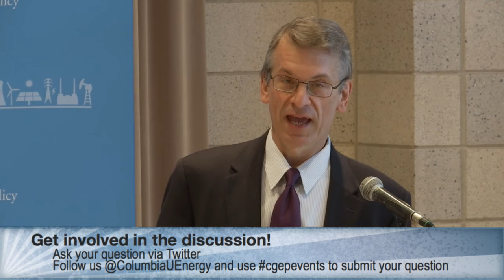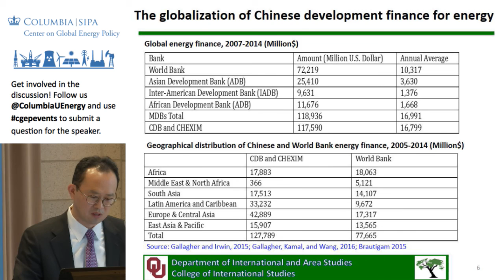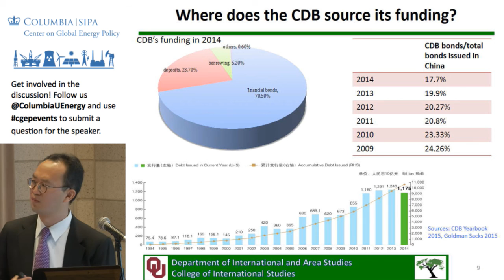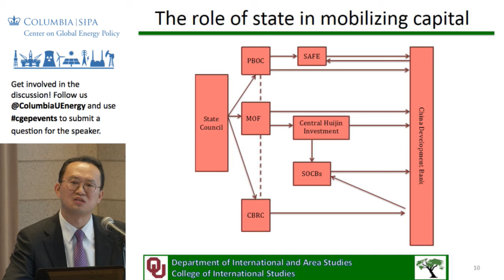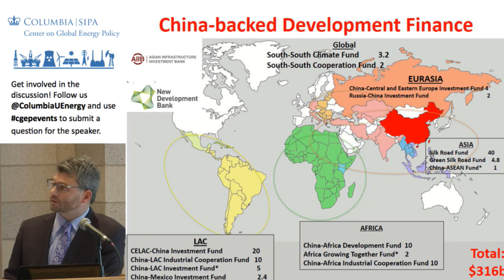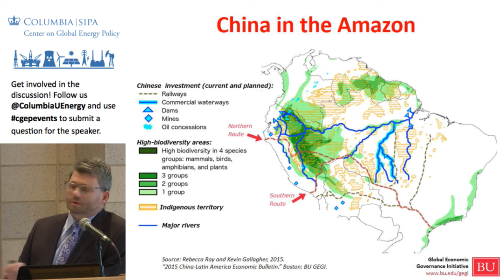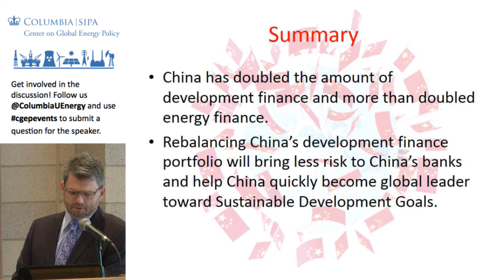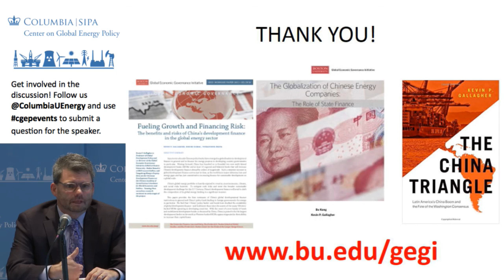CGEP: China's Role in Global Energy Finance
The Center on Global Energy Policy is pleased to host a presentation and discussion on China's role in global energy finance with Kevin Gallagher, Boston University's Pardee School of Global Studies and Co-director, Global Economic Governance Initiative and Bo Kong, ConocoPhillips Petroleum Professor of Chinese and Asian Studies and Assistant Professor of International and Area Studies, University of Oklahoma. They will be discussing two of their recent studies — Mr. Gallagher's study titled 'Fueling Growth and Financing Risk' focuses on China’s global developmental finance institutions in general and China’s policy bank lending to foreign governments for energy in particular, and Mr. Kong's study 'The Globalization of Chinese Energy Companies' which examines the extent to which the Chinese state has facilitated the globalization of Chinese energy companies. Center Inaugural Fellow David Sandalow will moderate the discussion after the presentations.